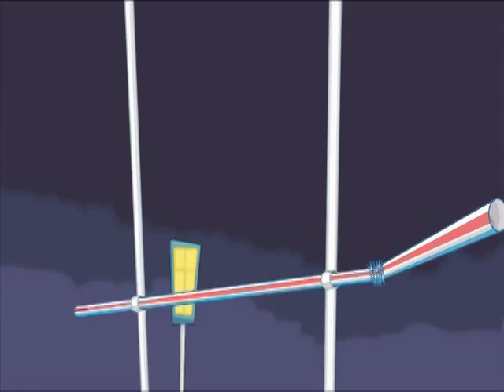Bin Weevils Cartoons Episode 12 - Gong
Episode 12 of 12 of the Bin Weevils Cartoons